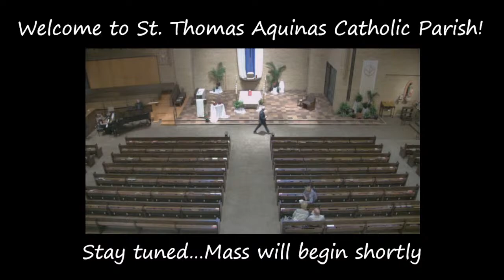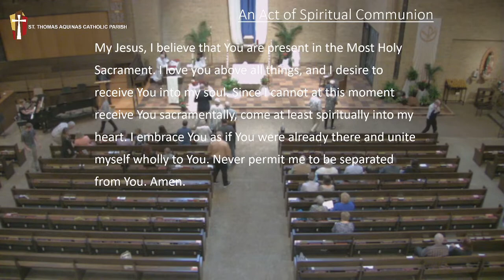Mass of Christian Burial for Tom and Shirley Riggs: May 20: 11:00 Mass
The community of St. Thomas Aquinas Parish welcomes you to this Mass of Christian Burial Thomas "Tom" J Riggs and Shirley Mae Mary (Baltzell) Riggs. We offer you our condolences as we pray our good-bye today. Your presence is a great comfort to Tom and Shirley’s family in this difficult time. Please continue to hold them close in heart and prayer in the coming weeks and months.

Offer a Memorial to the Parish in honor of Thomas "Tom" J Riggs and Shirley Mae Mary (Baltzell) Riggs
(Please make a notation that your donation is intended as a memorial.)

20 May 2022
St. Thomas Aquinas Catholic Parish, Madison, Wisconsin